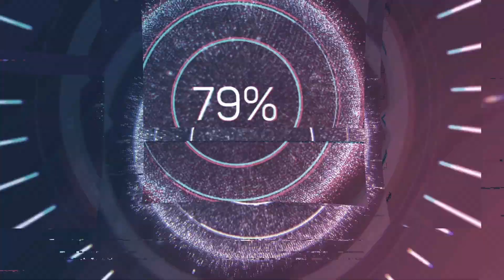OUT FOR ALITTE RIP!!!